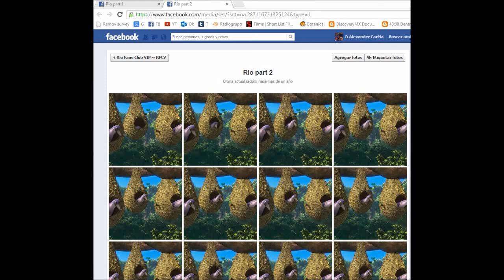Primeros minutos de Rio en fotos (Solo en RFCV)